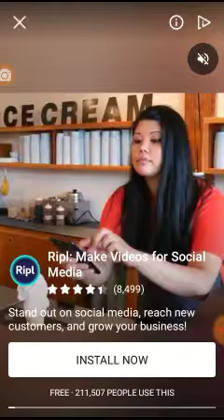Guess That drawing